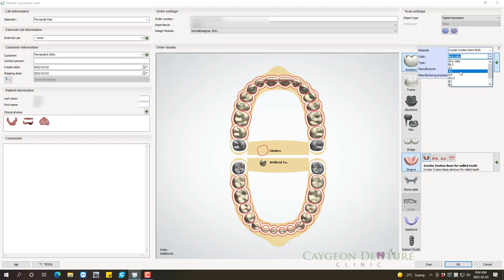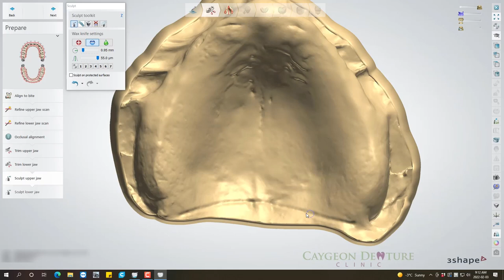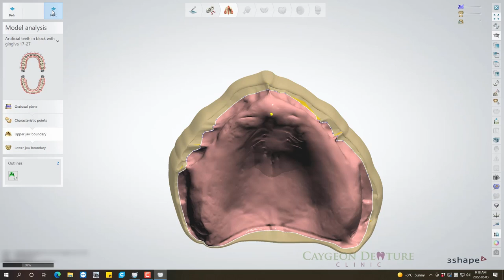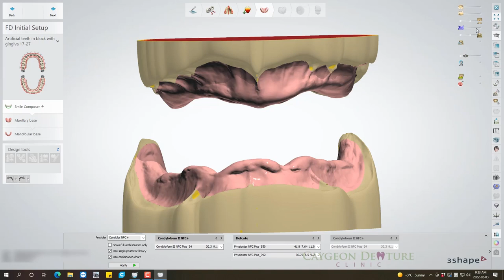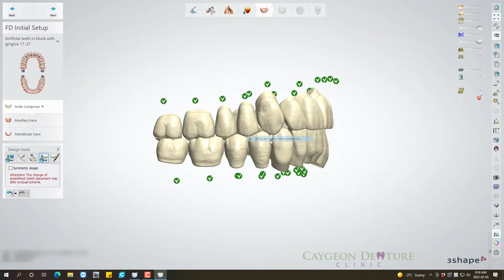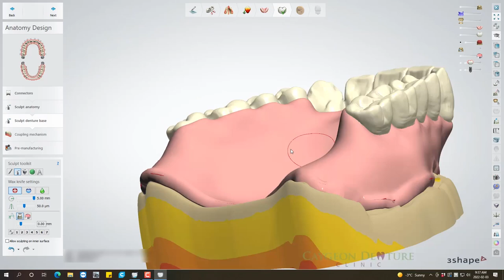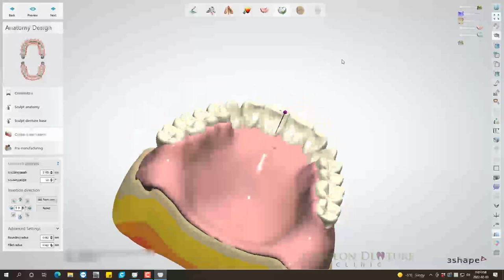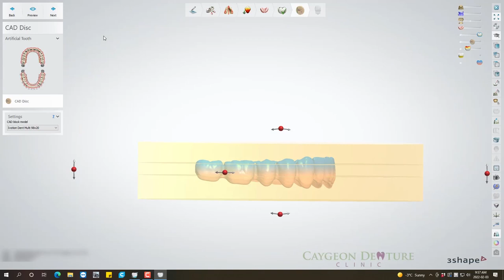Complete Denture Design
In this video I use the patient's existing denture as a reference to fabricate a new denture set.